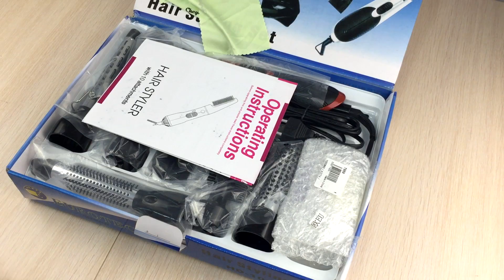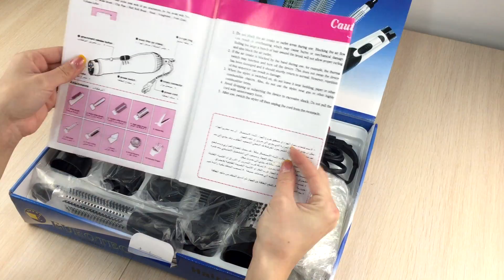Фен и электробритва с Китая/Hair dryer and electric shaver from China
Не забывайте в комментариях писать кому бы вы хотели передать привет и какой товар хотели бы видеть в следующих видео.А еще можно писать критику и пожелания,все учтем!)))
Автор трека Пашка Переверзев-Paul Shevchenko - Lights